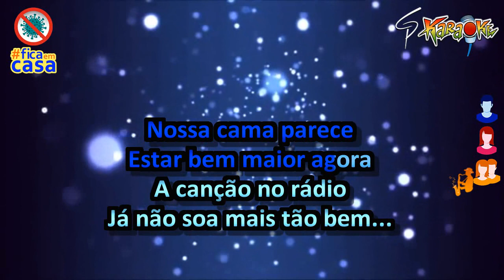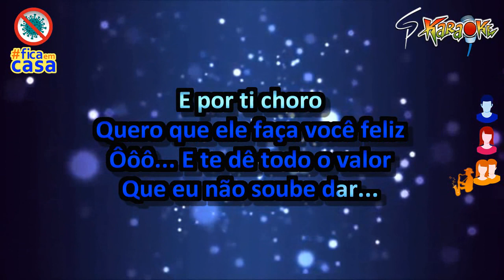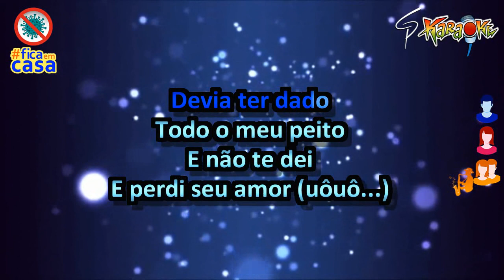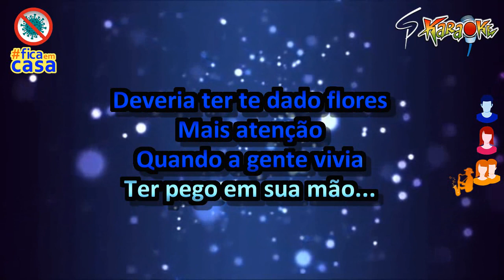Karaokê Malla 100 Alça - Volta Vem me Ver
E essa embalou a relação de muitos casais forrozeiros. Um dos grandes sucessos da banda Malla 100 Alça, o karaokê da música "Volta Vem me Ver", versão da canção When I Was Your Man, de Bruno Mars... E se gostou, deixe seu like no vídeo, inscreva-se no canal e ative o sininho... Vlw galera!!!